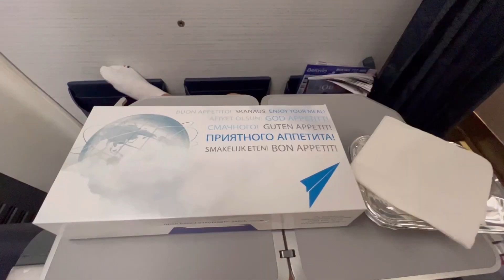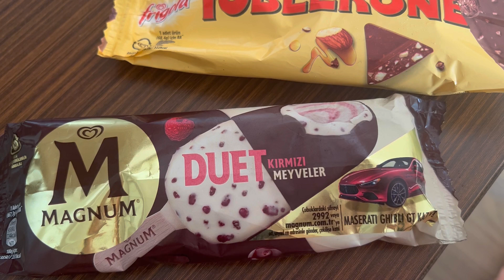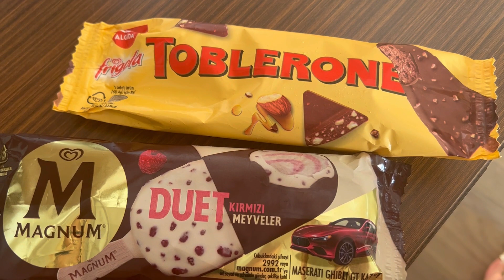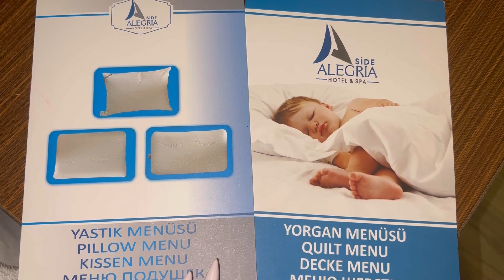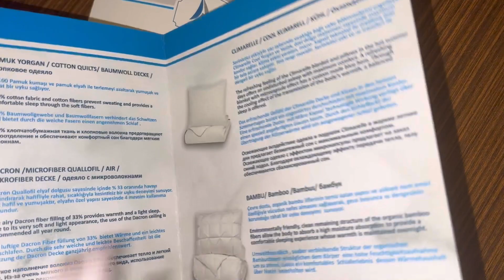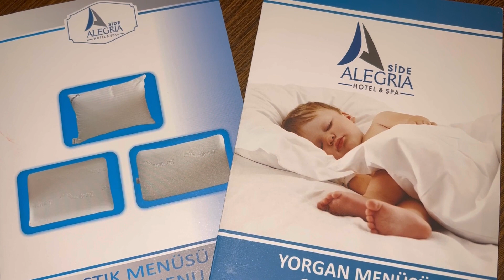Turkey 🇹🇷 Side Alegria Hotel 5*, мой номер люкс/ ТУРЦИЯ СИДЕ